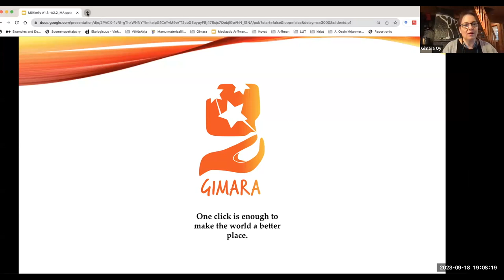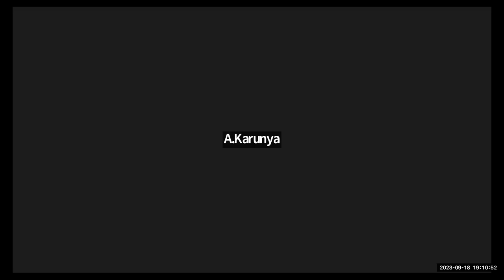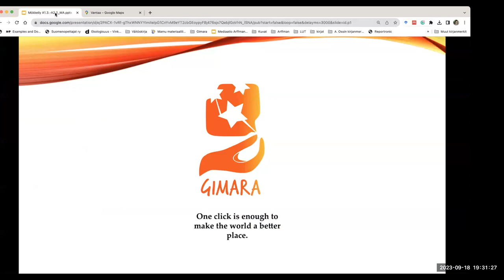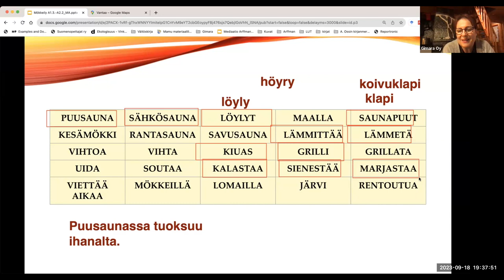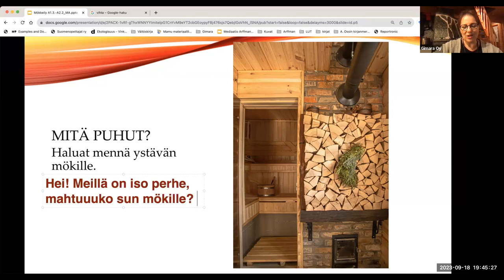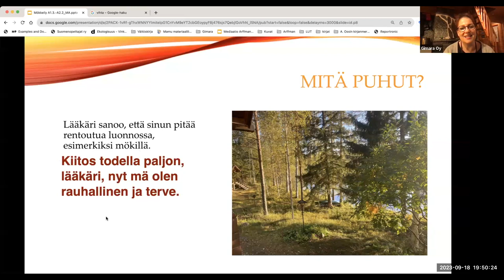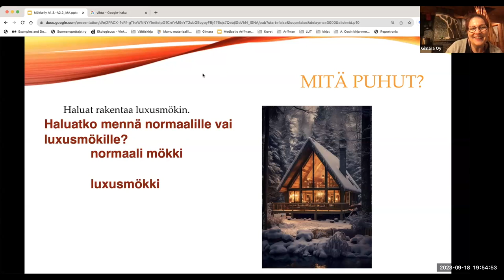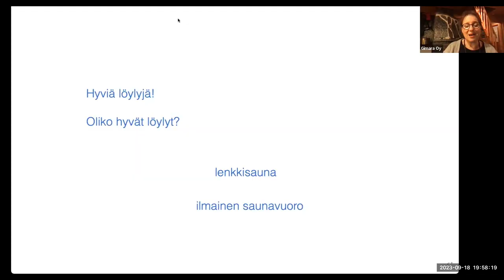Opi suomea! Mökillä (Beginner - Intermediate)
Teema Theme: Vapaa-aika ja harrastukset
Osateema Part theme: Mökkeily
Taso Level: Beginner - Intermediate